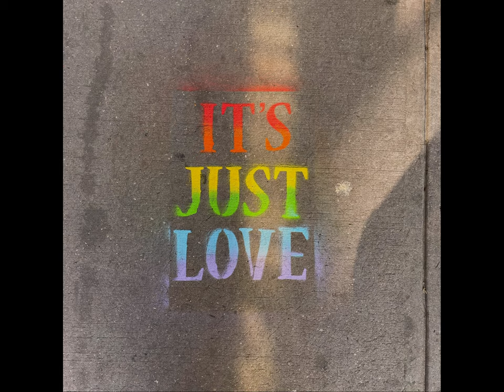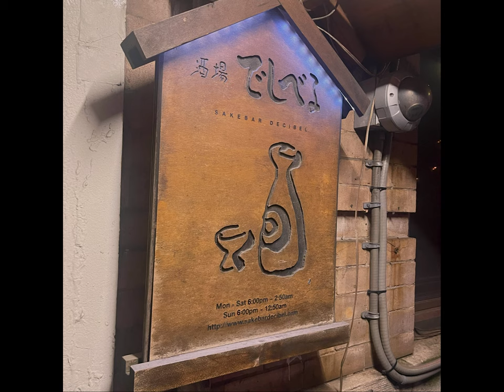Pictures From Our May 2022 Visit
A bunch of pictures from 3 days in New York City